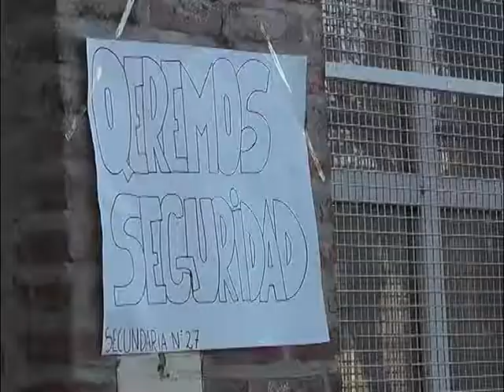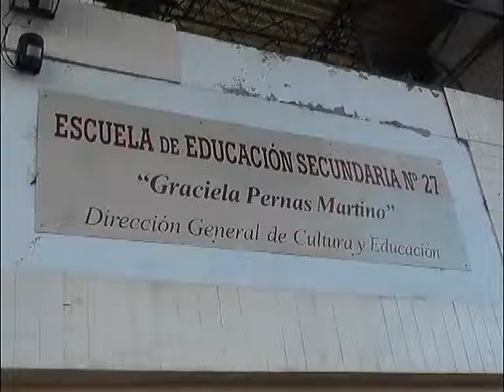LA PLATA: SUSPENDIERON LAS CLASES PARA PEDIR SEGURIDAD